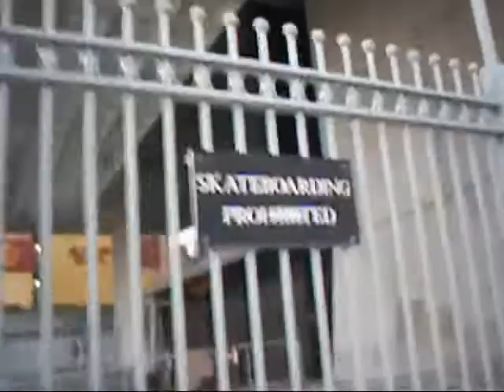Skaters at Central Bank 9/10/11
More skater action from Dublin to some Goth metal for a change.